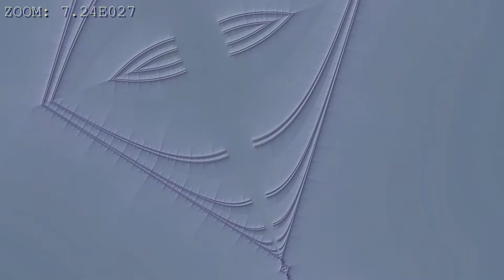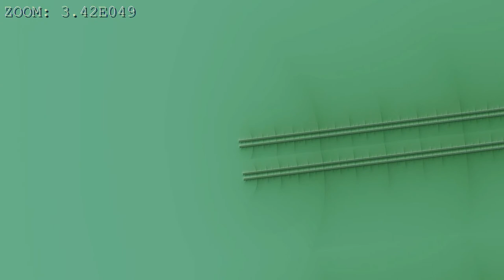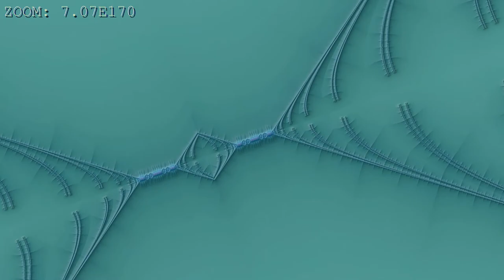Fractal zoom: Transient transistors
I am exploring a part of the cubic burning ship this time.

Made with Kalles Fraktaler